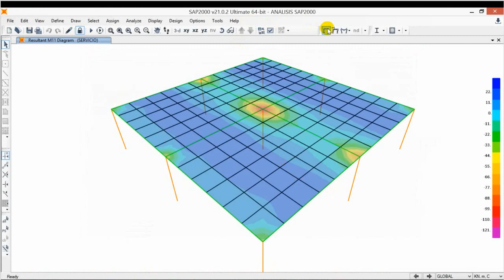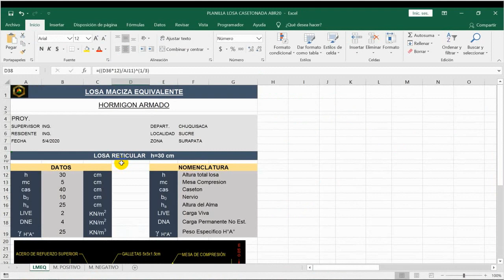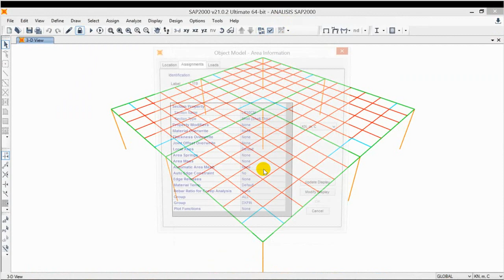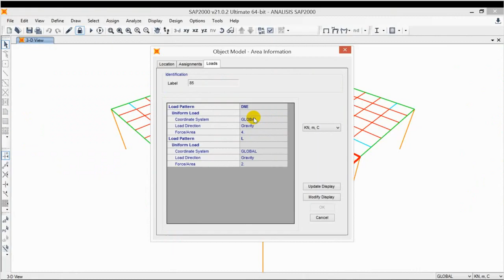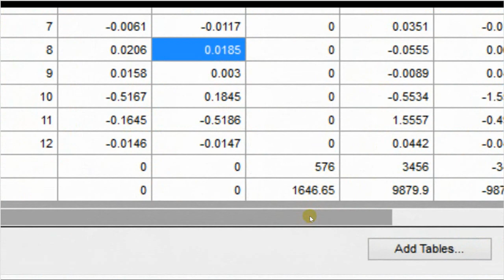MODELO LOSA PLANA SAP2000 Y ETABS